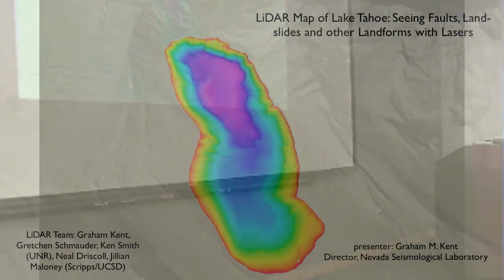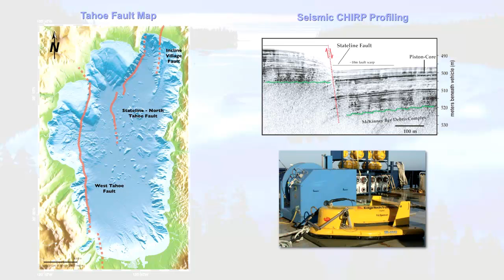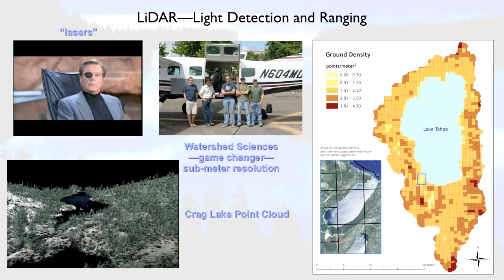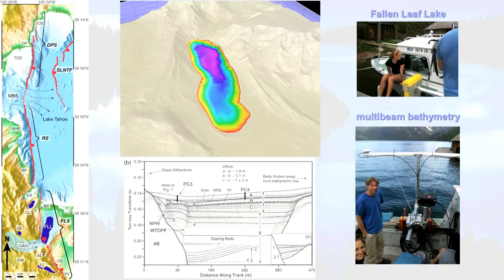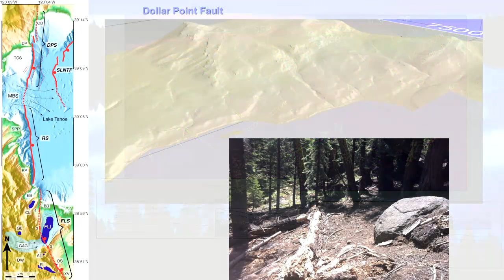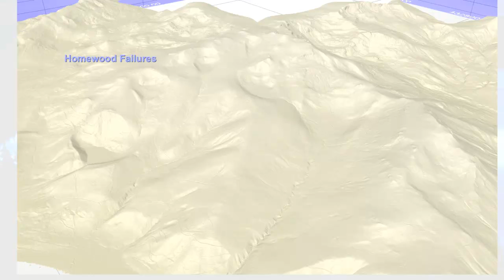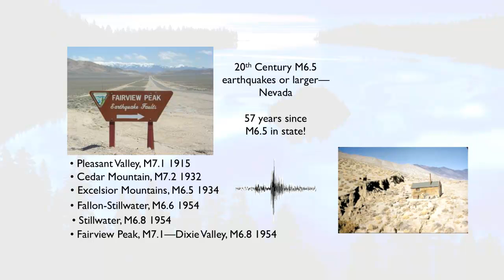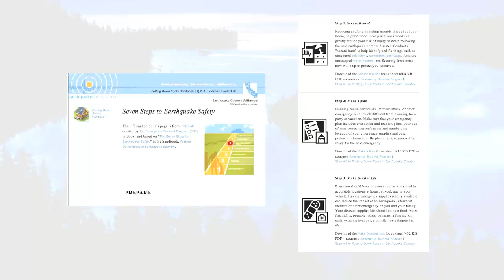LiDAR Map of Lake Tahoe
Recent advances in both airborne and terrestrial LiDAR (Light Detection and Ranging) technologies allow imaging of Lake Tahoe landforms in a completely different light. In 2010, the Tahoe Regional Planning Agency and partners funded the first airborne LiDAR survey of the Tahoe basin,providing an amazing data set to explore landforms. This technology allows the user to strip away trees (or study the canopy) to reveal an amazing picture of unheralded clarity (sub-meter horizontal and 3.5 centimeter vertical resolution). Active faults, landslides and other landforms jump off the screen, enabling discoveries such as the landward extension of basin-forming faults (such as the West Tahoe and Incline Village faults). Paleo-landslides abound. Together with Sonar mapping in the lakes of the Tahoe Basin, the first true baseline of the basin is recorded. Dr. Graham M. Kent is the Director of the Nevada Seismological Laboratory and Professor in the Department of Geological Sciences and Engineering
at the University of Nevada, Reno. Previous to July 2009, Graham was a Research Geophysicist at Scripps Institution of Oceanography and had been Director of the Visualization Center at Scripps from 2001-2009. Dr. Kent is a native of Lake Tahoe, California, where he graduated from South Tahoe High School in 1980. [Show ID: 23056]